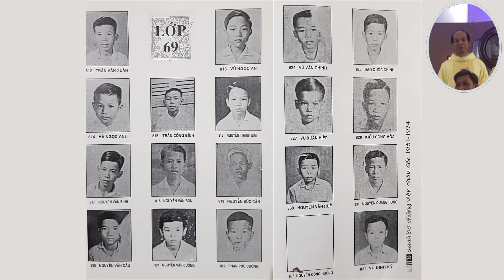Thanh Phung - Hop Mat 50 nam Gioan 69